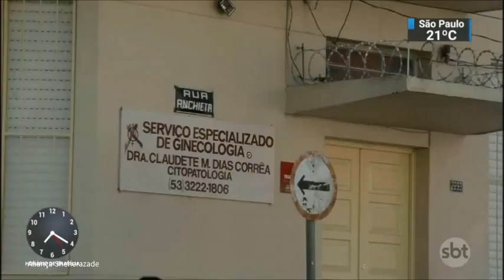SBT Brasil (bloco local ) 19 de Julho de 2018 - Melhores momentos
Confira os melhores momentos do SBT Brasil (edição local ) desta quinta-feira, 19 de Julho de 2018, com Marcelo Torres e Rachel Sheherazade.